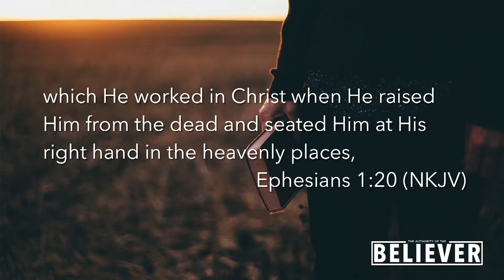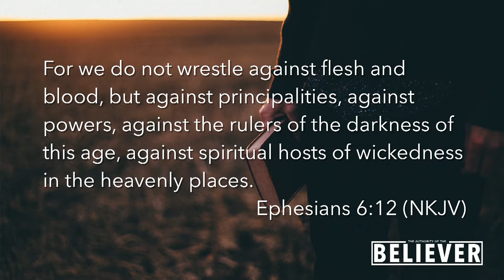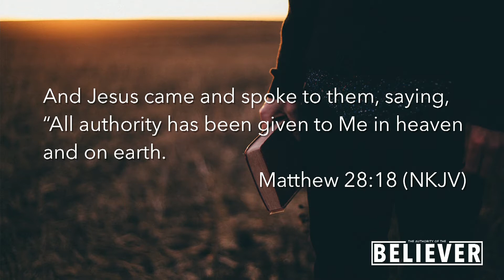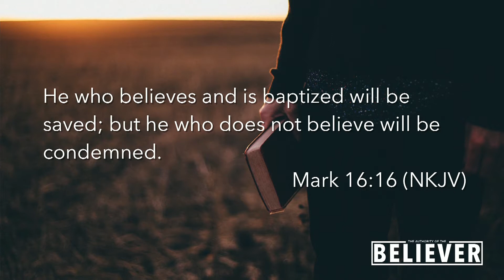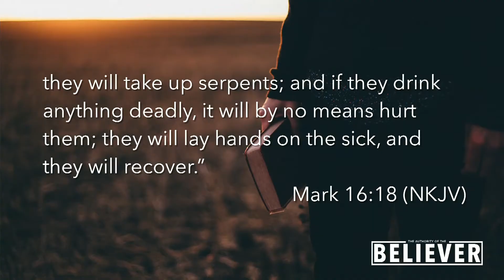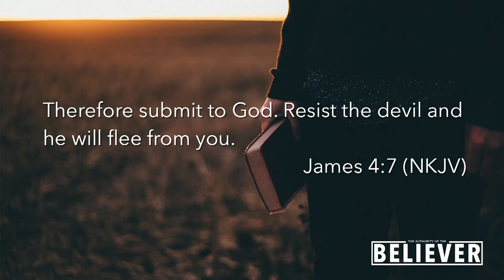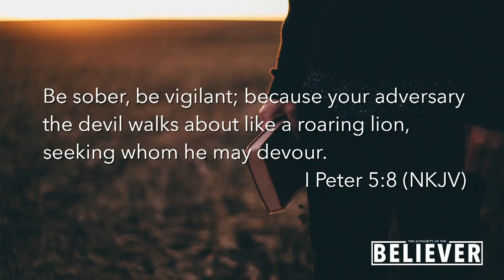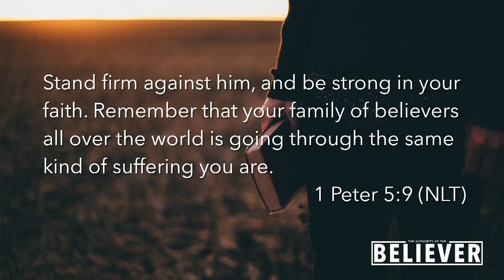12.17.17 | Pastor Rod Sundholm